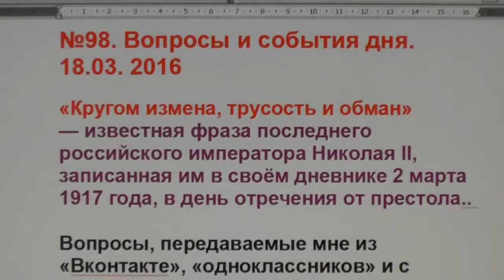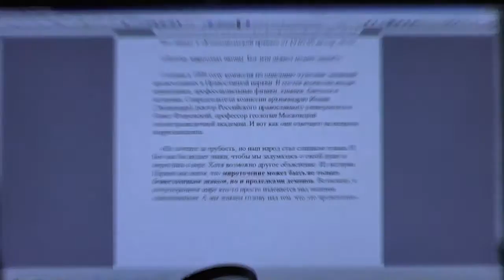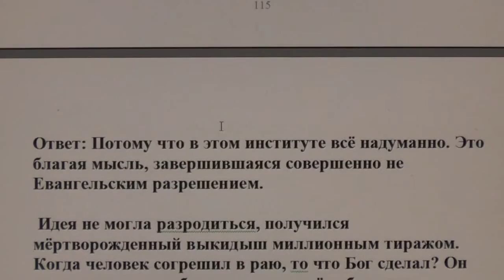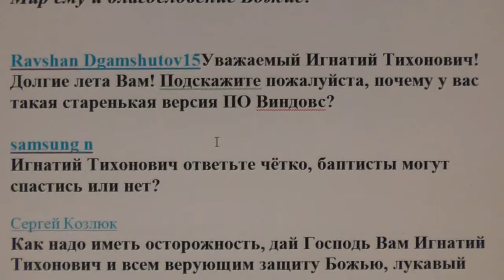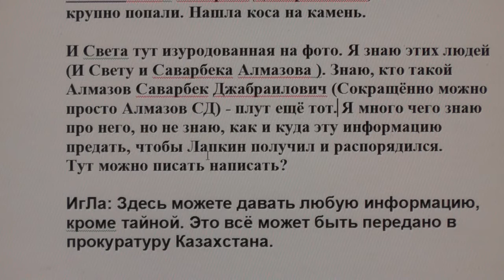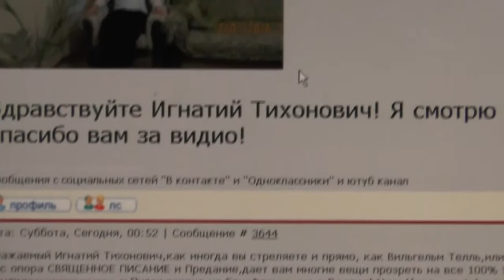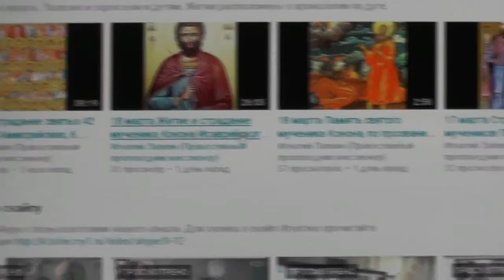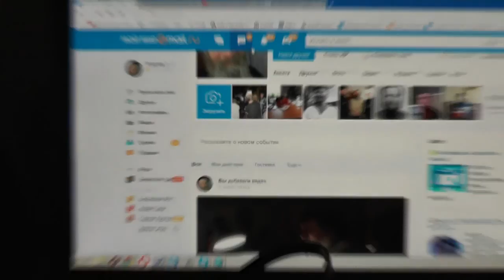№98. Вопросы и события дня. Задавайте вопросы. 18.03. 2016